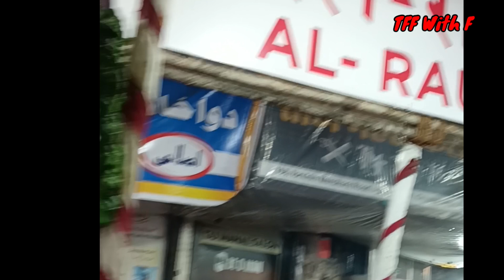Ramzan Karim, Mohammad Ali Road ki Raunak || Iftaar & Dinner || Masha Allah || TFF With F